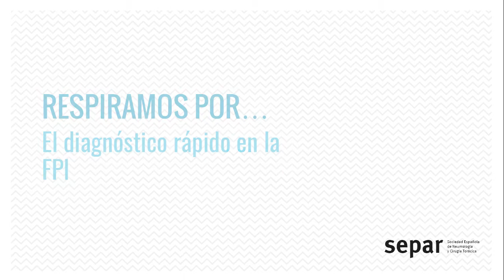Respiramos por... el diagnóstico rápido en la FPI